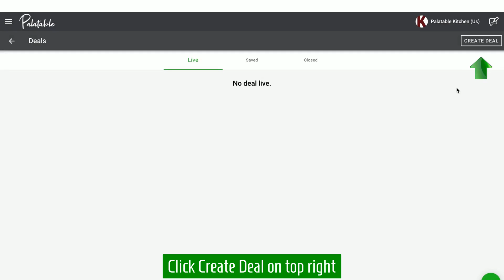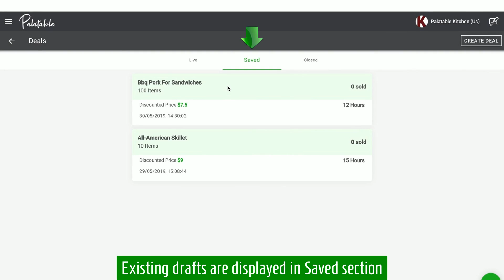How To Create Deals On Palatable App | Palatable For Restaurants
If you're a restaurant owner who's trying to setup your restaurant profile on Palatable app, learn how to create real-time deals, watch this video!

We are a Startup and Hungry for your feedback to add more flavor!

About Palatable
We're an online food ordering and food delivery app, currently operational in NewJersey. With our foodordering app, we offer the following features
1. Food ordering made easy
2. Tailored to your palate
3. Base on your cuisine, current diet, and allergy restrictions
4. Swipe right to LIKE, left to dislike
5. Easily find restaurants that cater to your needs
6. Your swipe history saves you time when your hungry
7. Favorite a meal and a restaurant for real-time alerts and specials
8. Explore new taste sensations with chef-recommended food pairings
9. The most user-friendly and palate friendly app
Now available for download on iOS and Android.

Palatable is flipping the model, putting your tastes first.